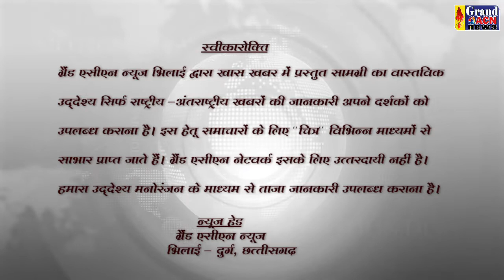VIRAL NEWS 27 OCT 2022 GRAND ACN NEWS converted